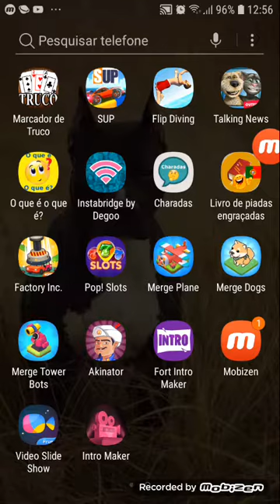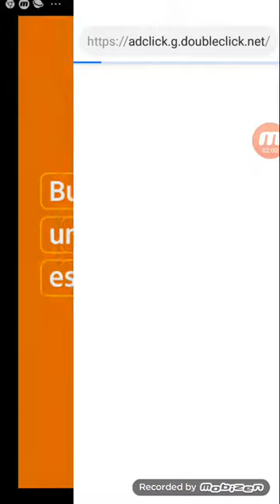26 de junho de 2019